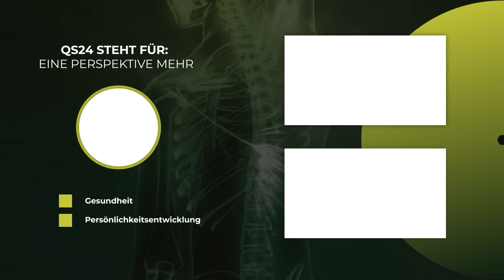Weltneuheit: Dr. Klinghardt & Clapton/Lindenberg | Dr. Klinghardt & Dres. P. & F. Wiechel | QS24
Stimme, Texte und Songs von Dr. med. Dietrich Klinghardt und Eric Clapton und Udo Lindenberg haben vieles gemeinsam. Aber das schöne ist zu sehen, dass es auch Ärzte gibt, die in ihrer Privatzeit auch ihren Ausgleich finden müssen. Dabei wurde auch ihnen nicht alles so in die Wiege gelegt, sondern musste mit hartem Nebenerwerb erarbeitet werden.

▬ Zu Gast ▬▬▬▬▬▬▬▬▬▬▬▬▬▬▬▬▬
Dr. med. Dietrich Klinghardt
Dr. med. Petra Wiechel (FMH) Chefärztin und Expertin für Biologische Medizin, Award-Gewinnerin QS24 2020
Dr. med. Friderike Wiechel, Ärztin FMH
Moderation: Alexander Glogg
Sendungsnummer: Nhol_211017_S4_2-award-petra-friderike-klinghardt

Swiss Mountain Clinic AG (vormals Paracelsus Clinic al Ronc AG)

Institut für Neurobiologie nach Dr. Klinghardt GmbH
In den Engematten 5
D-79286 Glottertal